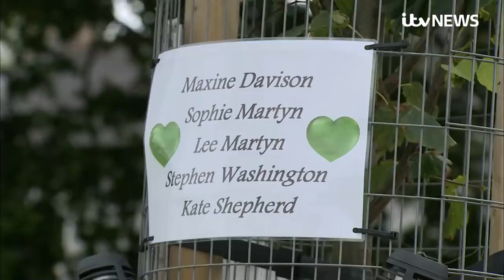Plymouth shooting: Watchdog investigates why killer had gun licence | ITV News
An investigation has been launched into how the Plymouth gunman was in possession of a firearm and had his licence to own one returned by police.

Jake Davison, who shot dead five people in Plymouth, had his shotgun and licence returned by police last month after they were removed in December 2020 following an alleged assault.